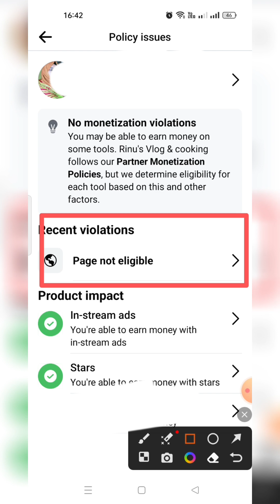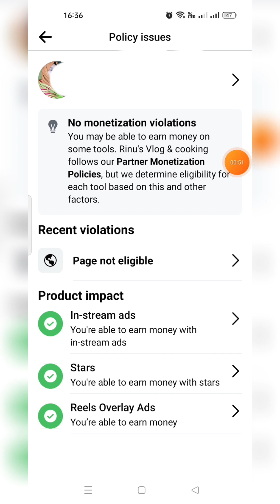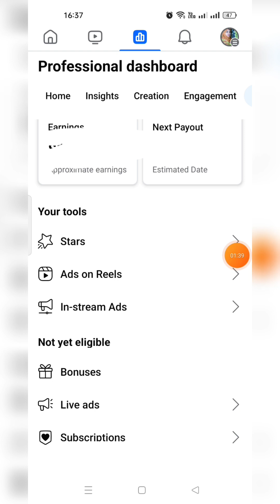Page not eligble problem solved।কেন পেজে এই সমস্যা আসে। সমাধান কিভাবে করবেন।